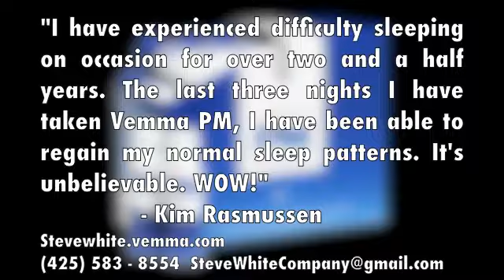Best Insomnia sleep aid treatment Everett Seattle Washington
Currently looking for 10 people who would like to take the Vemma PM Three Night Challenge!

Ultra-premium nutrients, known for their ability to calm and relax, help to promote a restful night's sleep. Essential vitamins, minerals, powerful antioxidants and remedies that help enrich the body so it can effectively restore itself naturally. Natural and herbal, yet effective ingredients help you wake up feeling refreshed. This is an alternative to using sleeping pills for insomnia or sleep apnea. No more sleepless nights, get the deep sleep treatment you've needed.

• Helps support normal sleep patterns
• Restores the body with essential vitamins, plant-sourced minerals and powerful antioxidants
• Exclusive blend of dietary ingredients to help you wake up feeling refreshed
• 30-Day "Empty Bottle" money-back guarantee